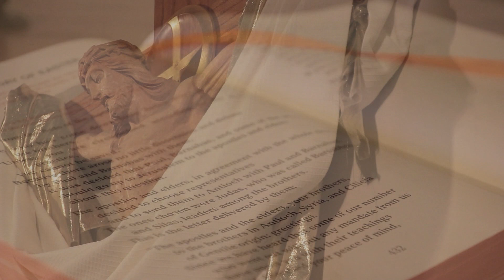Fr. Joshua Link Mass of Thanksgiving - Archdiocese of Dubuque